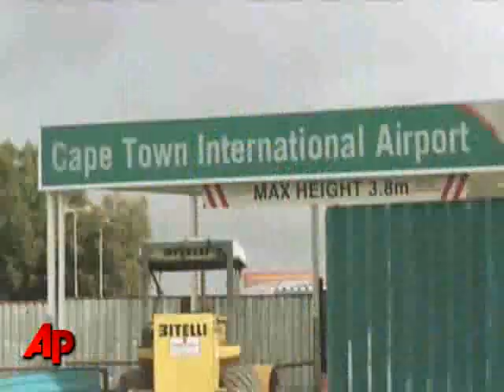Travis McCoy Walks the 'Unbeaten Track'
Gym Class Heroes vocalist Travis McCoy talks about his trip around the world as Ambassador for the Staying Alive Foundation, an AIDS awareness charity, which is the basis for a new documentary. (Nov. 18)